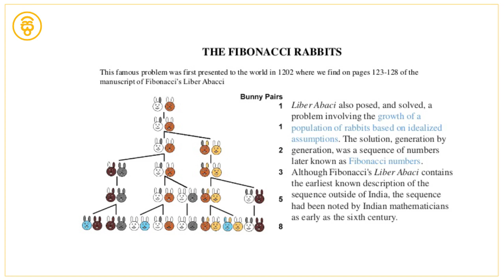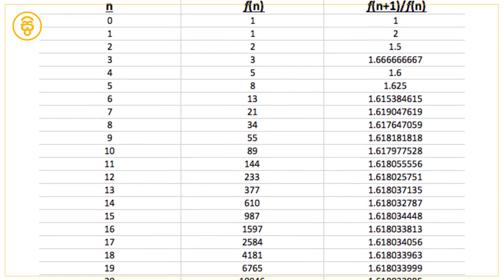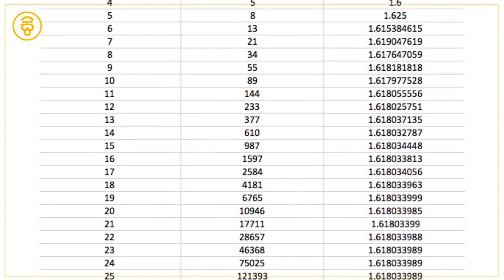Golden ratio in Sinhala - Fibonancci sinhala - history introduction - Graphic Design Sinhala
Golden ratio in Sinhala
golden ratio in design - 1.618
golden ratio logo design Sinhala